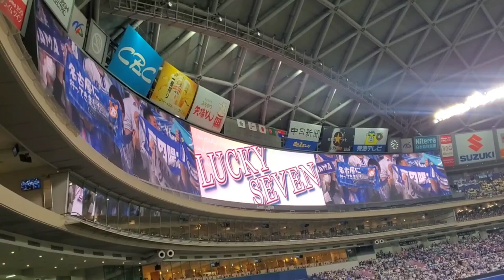20230428 横浜頂戦！熱き星たちよ♪横浜DeNAベイスターズのラッキーセブン【ﾌﾙver.】7回表 ﾗｯｷｰ7@ﾊﾞﾝﾃﾘﾝﾄﾞｰﾑ ﾅｺﾞﾔ･ﾋﾞｼﾞﾀｰ外野 ﾅｺﾞﾔﾄﾞｰﾑ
｢熱き星たちよ2023｣